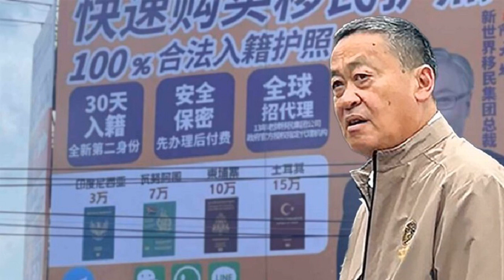บทบรรณาธิการ หลังป้ายโฆษณา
22 ก.ค. 2567
18:24 น.
เป็นประเด็นวิพากษ์วิจารณ์อย่างกว้างขวาง กรณีภาพป้ายโฆษณาขนาดใหญ่ภาษาจีน ประกาศขาย “พาสปอร์ต” และ “สัญชาติ” ซึ่งมีทั้งอินโดนีเซีย วานูอาตู กัมพูชาและตุรกี

ติดตั้งอยู่ริมถนนรัชดาภิเษก บริเวณสี่แยกห้วยขวาง กรุงเทพฯ ซึ่งเป็นบริเวณที่มีนักท่องเที่ยวชาวจีน พักอยู่จำนวนมาก
ต่อมามีผู้ให้ข้อมูลว่า ป้ายโฆษณาดังกล่าวถูกติดตั้งเมื่อช่วงวันหยุดสุดสัปดาห์ที่ผ่านมา ก่อนจะมีการปลดป้ายออกในอีก 2 วันถัดมา หลังมีผู้นำภาพป้ายโฆษณาดังกล่าว พร้อมคำแปล โพสต์ลงในสื่อสังคมออนไลน์

สร้างความงุนงงสงสัยให้กับประชาชนคนไทย พร้อมเรียกร้องหน่วยงานรัฐบาลไทยเร่งตรวจสอบข้อเท็จจริง เบื้องหลังธุรกิจดังกล่าว ว่ามีสิ่งผิดกฎหมายแอบแฝงมากกว่าการเป็นแค่ป้ายโฆษณาทั่วไปหรือไม่

ต่อกรณีดังกล่าว นายกรัฐมนตรีให้ความสนใจอย่างมาก ถึงกับลงไปกำชับเจ้าหน้าที่ตำรวจ สน.ห้วยขวางด้วยตนเอง ขณะที่รองนายกรัฐมนตรีและรมว.มหาดไทย สั่งการปลดป้ายโฆษณาออกทันที พร้อมกำชับให้เร่งตรวจสอบข้อเท็จจริงว่า
ป้ายโฆษณาดังกล่าวได้ดำเนินการขออนุญาตถูกต้องตามกฎหมายหรือไม่ เจ้าของผู้โฆษณาประกอบธุรกิจถูกกฎหมายหรือไม่

หากพบมีการกระทำผิดกฎหมายให้เร่งสอบขยายผลไปถึงต้นตอผู้กระทำผิด และลงโทษตามกฎหมายอย่างเด็ดขาด อย่างไรก็ตามสิ่งที่ประชาชนวิตกกังวลไม่เพียงแค่ป้ายโฆษณา
แต่ขยายไปถึงข้อหวั่นเกรงที่ใหญ่กว่า ว่าไทยอาจกลายเป็นจุดหมายของอาชญากรข้ามชาติ ที่เข้ามาพัก ก่อนซื้อพาสปอร์ต ย้ายสัญชาติ หลบหนีไปประเทศอื่นหรือไม่

ปัจจุบันรัฐบาลไทยมีนโยบายกระตุ้นการท่องเที่ยวผ่านมาตรการต่างๆ ในการดึงดูดนักท่องเที่ยวต่างชาติ โดยเฉพาะชาวจีน เดินทางเข้าประเทศไทยได้สะดวกขึ้น
ซึ่งหลายคนสนับสนุน เพราะเป็นการกระจายเม็ดเงินรายได้ไปสู่ประชาชนและผู้ประกอบการการท่องเที่ยวในเมืองหลักและเมืองรองอย่างทั่วถึง ช่วยให้เศรษฐกิจโดยรวมดีขึ้น

แต่อีกด้านก็ยังมีผู้กังวลว่าการเข้า-ออกได้ง่าย อาจทำให้ไทยเป็นแหล่งชุมนุมแก๊งมาเฟีย อาชญากรข้ามชาติ แฝงตัวเข้ามาอยู่ทั้งแบบถาวรและชั่วคราว ดังนั้น เพื่อแสดงให้เห็นถึงความตระหนักถึงปัญหา
รัฐบาลต้องไม่หย่อนความเข้มงวดในการคัดกรอง สอดส่อง ป้องกันไม่ให้ขบวนการอาชญากรรมแฝงตัวเข้ามาในคราบนักท่องเที่ยว หรือนักธุรกิจ แล้วใช้ไทยเป็นฐานกระทำผิดกฎหมาย ไม่ว่าในรูปแบบใดก็ตาม